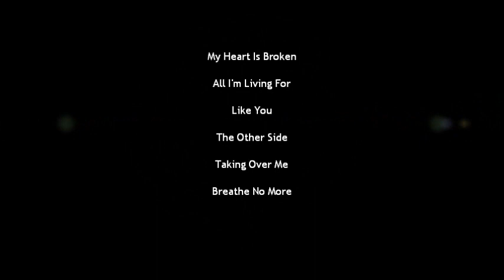The Sims 2 Stylized - Amy Lee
The songs's copyright of  (C) Wind-up Records, LLC & (C) EMI Music.

This is a little parody of video "Amy Lee - VEVO Stylized" I show you the clothes that Amy Lee Sim used in the Evanescence's videos I made with "The Sims 2". Also a few new of my futures projects.

Esta es una pequeña parodia del video "Amy Lee - VEVO Stylized (link arriba), Les muestro la ropa que Amy Lee Sim usa en los videos de Evanescence que he hecho con el videojuego "Los Sims 2". También les daré unas pequeña noticia sobre mis futuros proyectos.